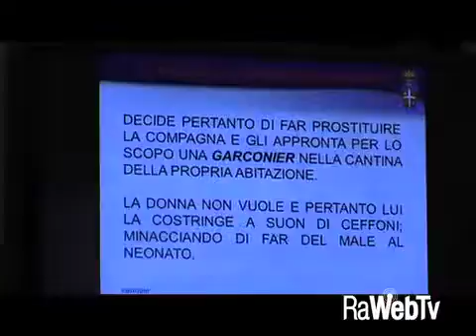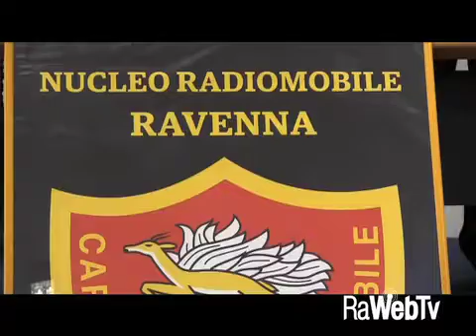rumena schiavizzata dal compagno 23 07 2016